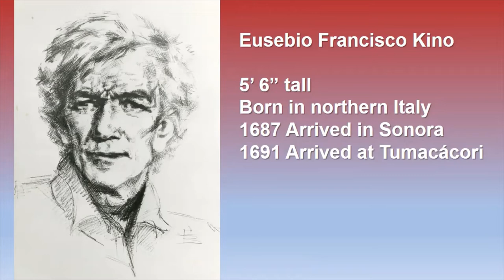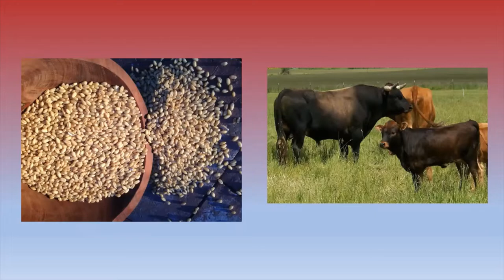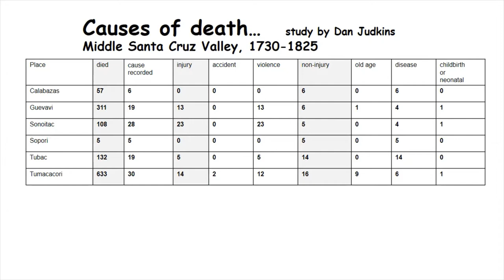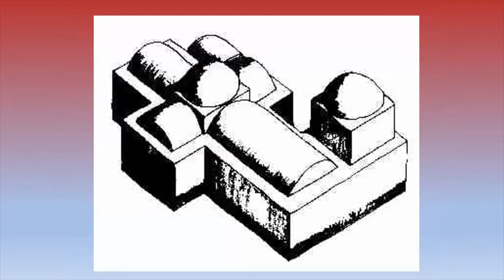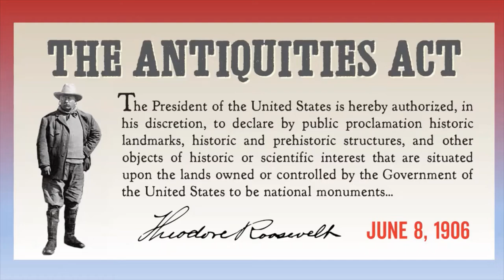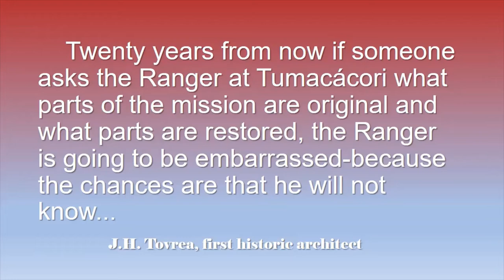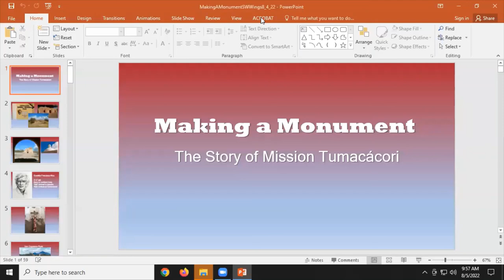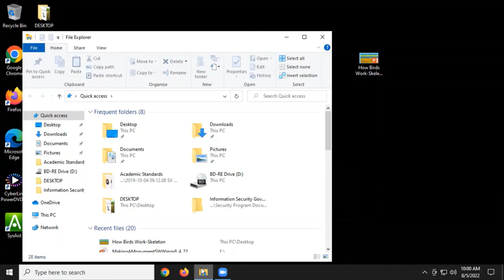Tumacacori History - Rick Collins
In 1990 Tumacácori National Monument received National Park status, joining the ranks of the other 51 National Historical Parks in the U.S. It also gained two related missions, Mission Guevavi and Mission Calabazas. In 2005 it grew to 360 acres and includes a mile of beautiful riparian environment. Tumacácori’s story is of the mission that should never have been and the National Park that almost wasn’t. The story is of cultural cooperation, hard working men and women, and a lot of luck. It is a national treasure that people still discover today.